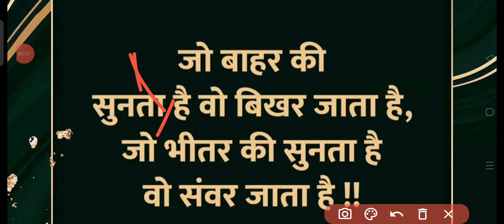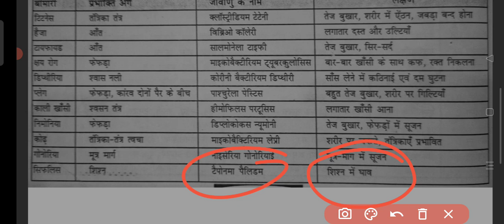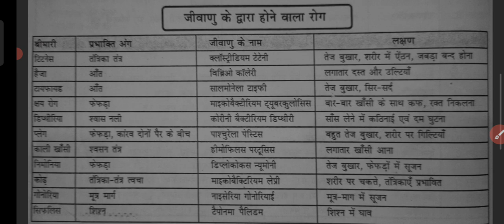Jharkhand Mahila Supervisors | जीवाणु के द्वारा होने वाले रोग | Jiwanu se hone wala rog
जीवाणु के द्वारा होने वाले रोग  | Jiwanu se hone wala rog | Jharkhand Mahila Supervisors

anganwadi supervisor
mahila supervisor

anganwadi supervisor
mahila supervisor
jharkhand cdpo syllabus
supervisor